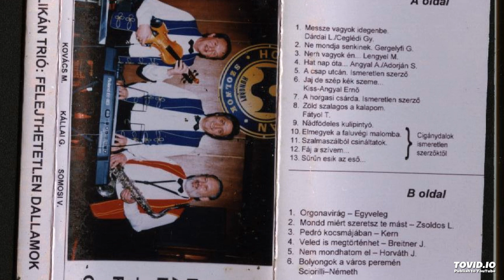Pelikán trió - 07. Zöld szalagos a kalapom,Nádfödeles kulipintyó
Felejthetetlen dallamok album.